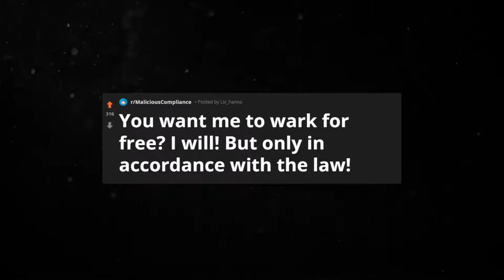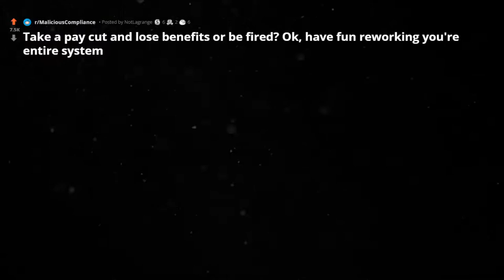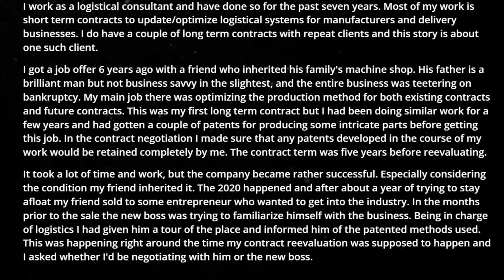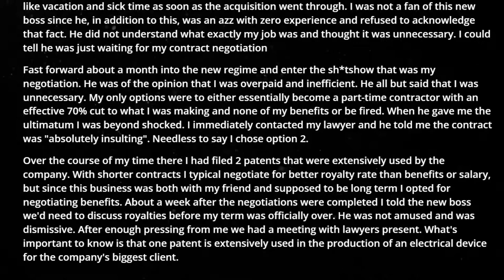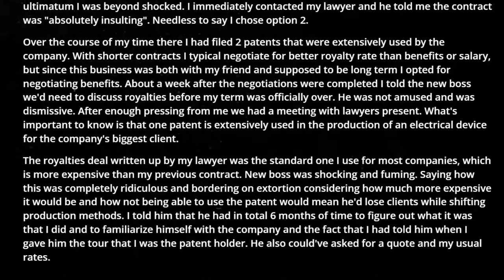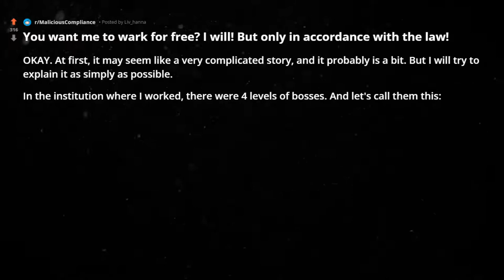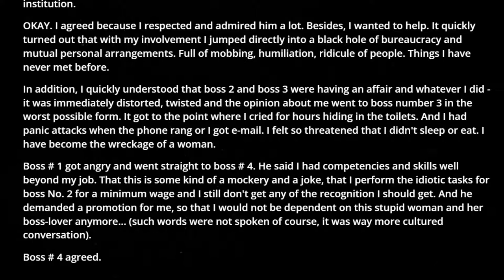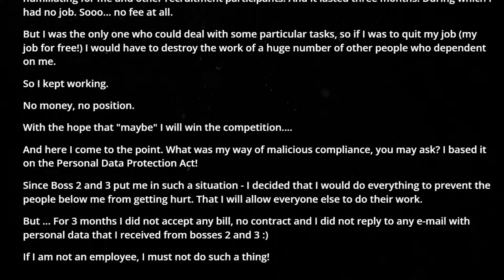r/MaliciousCompliance Want to sign an accident statement? Be my guest Rslash reddit stories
In this episode of Rslash reddit top posts & best stories from r/MaliciousCompliance :

00:00 : intro

00:37 : story1

02:10 : story2

07:51 : story3